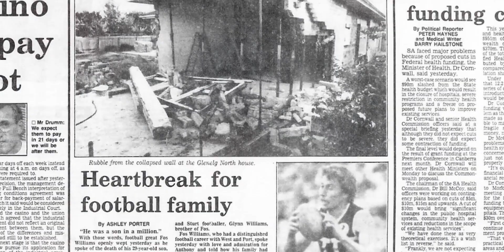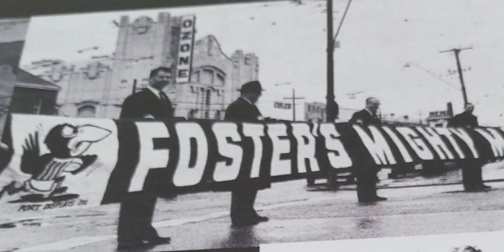Fos Williams Documentary: Part 2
In celebration of the 100th anniversary of the birth of Port Adelaide patriarch Fos Williams, the club has produced a two-part documentary honouring his remarkable contribution to Australian football.

The series features never before seen vision from the Williams’ family archives and audio of Fos’ pre-game and half-time speech from the 1956 Grand Final 📽️